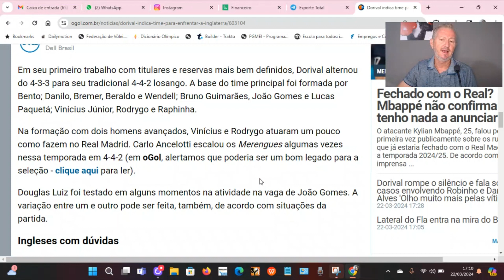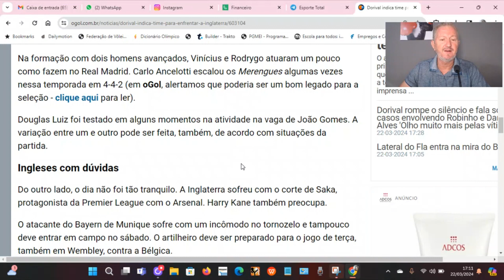DORIVAL NÃO FICA CALADO E FALA SOBRE ROBINHO E DANI ALVES E ESCALA SELEÇÃO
O técnico Dorival Júnior concedeu entrevista coletiva nesta sexta-feira (22), véspera da sua estreia no comando da seleção brasileira. O treinador falou sobre a expectativa do primeiro compromisso, questões táticas e também reservou um espaço falar sobre os casos de violência sexual envolvendo os ex-jogadores Robinho e Daniel Alves.